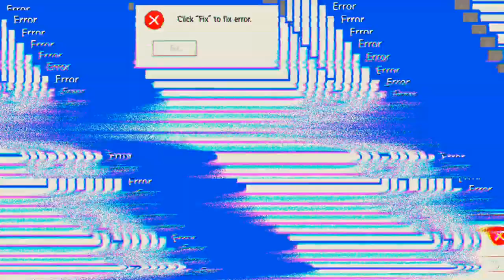Rush Royale #04.11 BlueStacks (JndT)